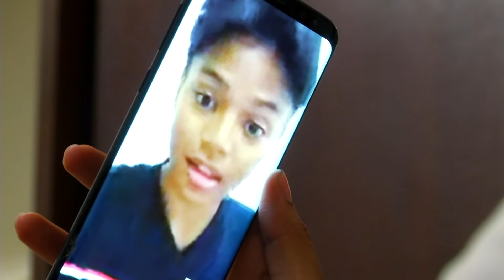HIGHLIGHT: Episod 11 | Leftenan Zana (2019)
Zana pulang ke rumah untuk melawat ibunya. Dia cuba membantu apa yang patut untuk meringankan beban Mah. Sewaktu sedang mengemas, Zana terjumpa kad jemputan kahwin Tisha dan Faiz. Zana jadi emosional. Zana ceritakan tentang dilema yang melanda dirinya. Dia memberitahu yang dia diminati oleh dua orang peminat rahsia yang menyebabkan kehidupannya menjadi kusut. Zana memberitahu yang dia mahu fokus pada latihan yang tinggal beberapa bulan lagi. Ketika di rumah, Rahmat pula asyik bertanyakan tentang Kapten Hanif. Bagaimanapun, Zaidi agak kurang senang kalau Zana ada hubungan dengan askar. Dia masih teringat insiden yang terjadi ketika bapanya berkhidmat di luar negara.
                                                                                                                                                                                                                                                        Pelakon : Janna Nick, Tunku Hanis, Redza Rosli, Sheila Rusly, Nazrief Nazri, Aprena Manrose, Izzat Mushtaq, Ani Ambo, Hairi Othman, Ameerul Asyraf, Zarul Husin
Penulis Skrip: Sofia J.Rhyland
Pengarah: Hj Azman Hj Yahya (Jinggo)